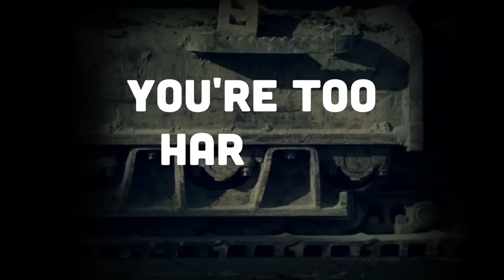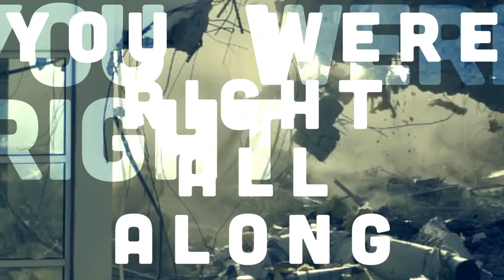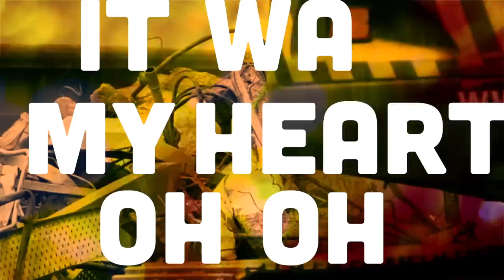Katie Buchanan - Another Beat (Official Video)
Part Three of Another Beat EP.

Part 3 of ANOTHER BEAT
Four Songs. Four Videos. Four Weeks.

Video: Created with fresh footage and works published under Creative Commons licenses.